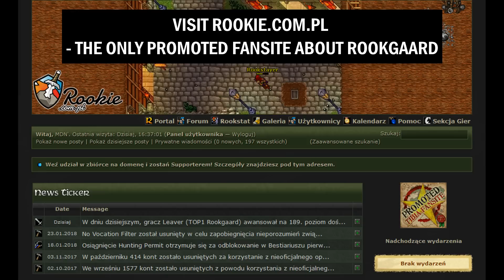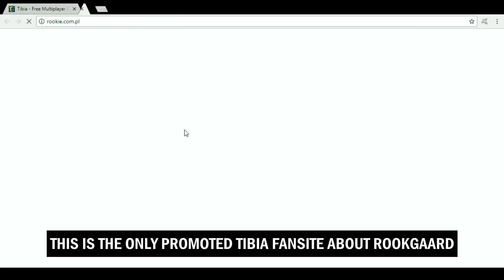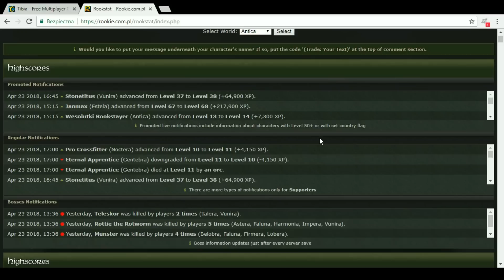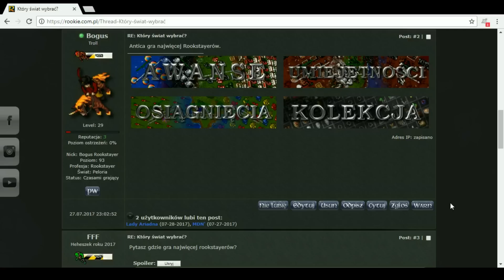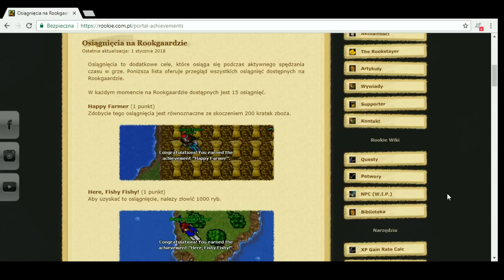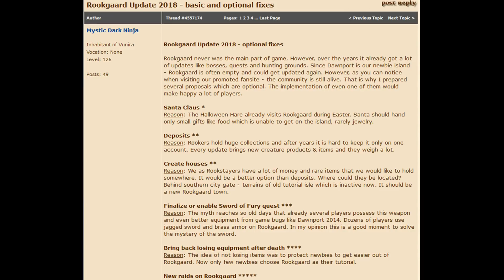Skąd spike sword i halberd? - Ciekawostki o Rookgaardzie (Tibia) [PL/ENG]